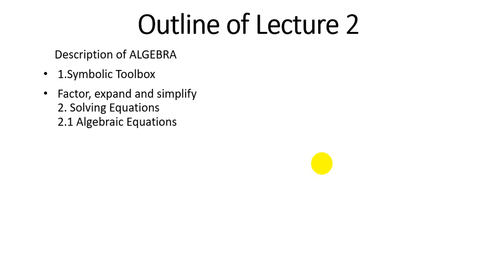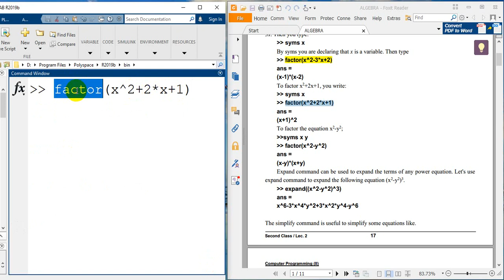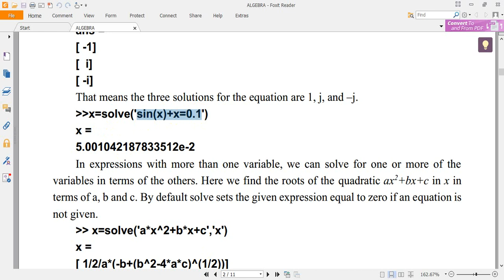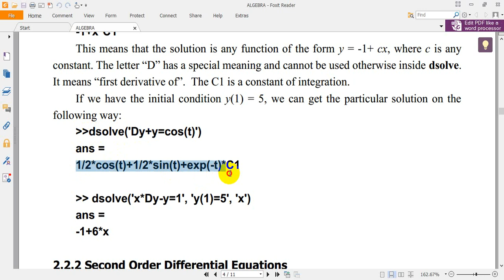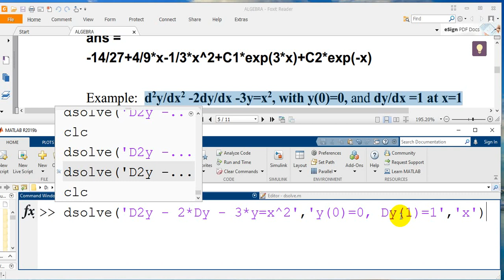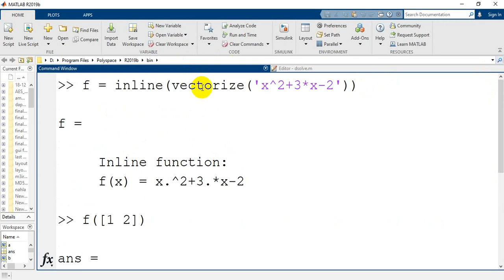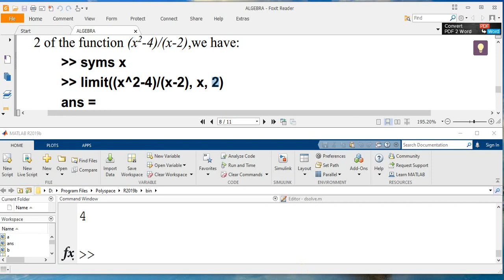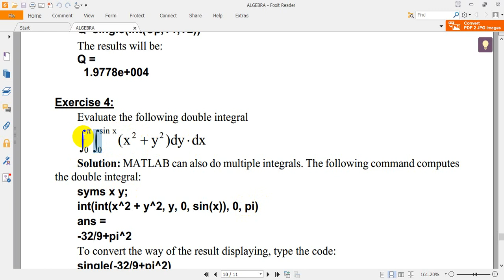Calculas using Matlab By: Dr. Ammar mohammed Ali